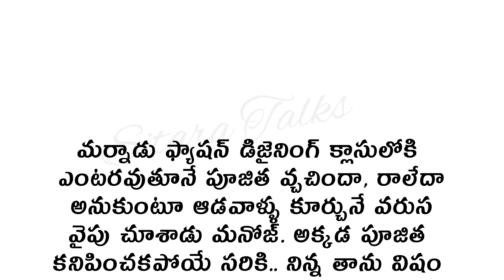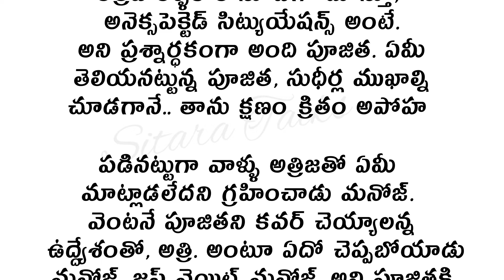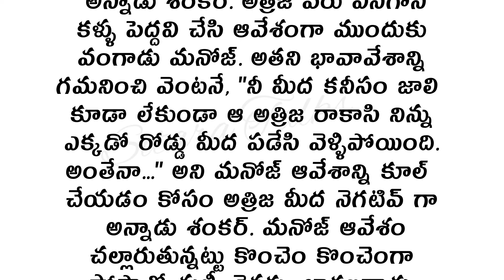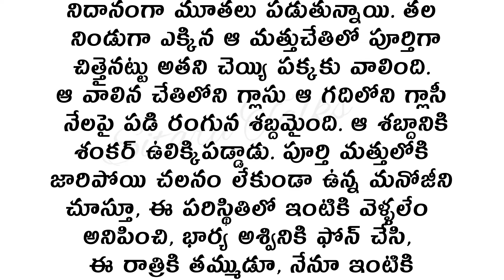20 పెళ్లి చేసుకుంటున్న ఓ మొగవాడి కథ ఆత్రంపెళ్ళికొడుకు | Heart Touching Stories Telugu Audio Stories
20 పెళ్లి చేసుకుంటున్న ఓ మొగవాడి కథ ఆత్రంపెళ్ళికొడుకు | Heart Touching Stories Telugu Audio Stories